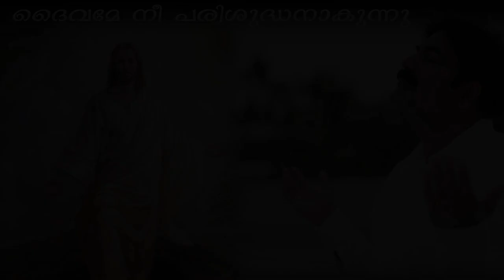Daivame Nee Parishudhan |ഉത്ഥിതൻ | മരണമില്ലാത്തവൻ | ദൈവമേ നീ പരിശുദ്ധനാകുന്നു | Peter Cheranelloor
Singer : Peter Cheranalloor
Orchestration : Ebin Pallichan
Editor : Godson Thomas